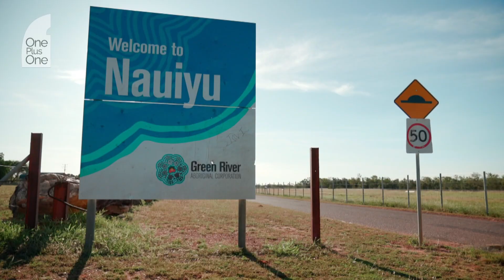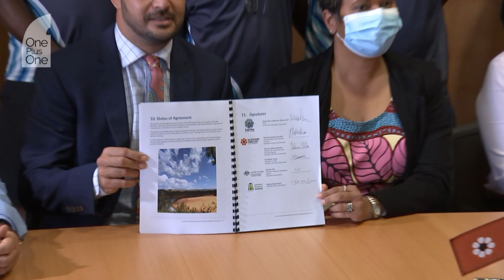Miriam-Rose Ungunmerr Baumann on the importance of deep listening | One Plus One | ABC News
Aboriginal activist, educator and artist Miriam-Rose Ungunmerr Baumann began teaching in her Northern Territory community of Nauiyu in the 1970s – but as she explains to Dan Bourchier now is the time when her work really begins. She explains the importance of ‘dadirri’ or deep listening, and walking in two worlds.

WARNING: This video contains images of deceased Aboriginal people.